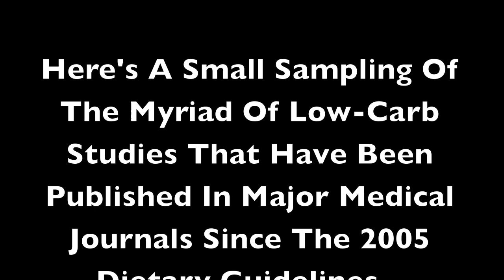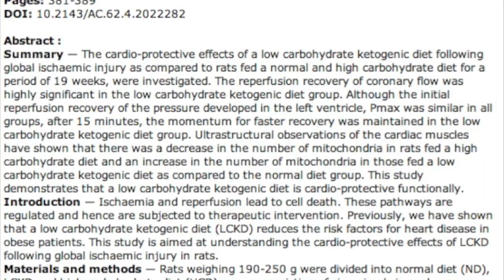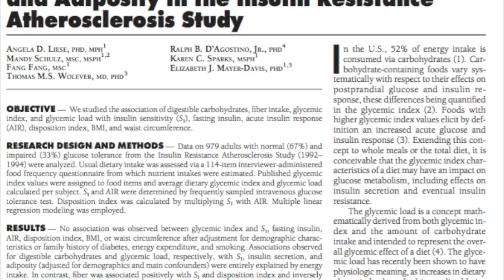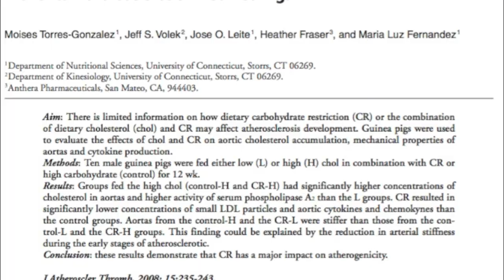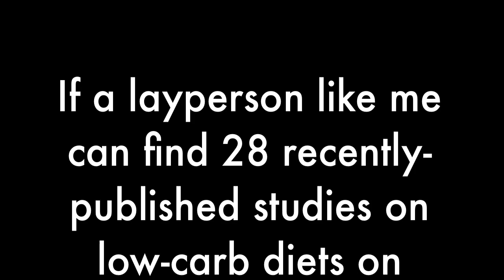USDA 2010 Dietary Guidelines Ignores Growing Body Of Low-Carb Research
The United States Department of Agriculture released their 2010 Dietary Guidelines For All Americans on Monday, January 31, 2011 which featured a question and answer time with reporters to the Secretary of Health & Human Services and the Secretary of Agriculture as well as two scientists who worked on the Dietary Guidelines with a hand-selected committee of "experts" on nutrition.

Peter Farnham representing The Nutrition & Metabolism Society -- asked them about why the growing body of evidence supporting a carbohydrate-restricted diet was all but ignored in the new Guidelines and the answer he received was classic in light of all of the myriad of low-carb diet research that has taken place since 2005 when the last Dietary Guidelines were published.

Read Jimmy Moore's blog post on the 2010 Dietary Guidelines for Americans called "2010 Dietary Guidelines Touted As Iron-Clad, But Totally Ignored Low-Carb Science":

To get the TRUTH about low-carb diets and their impact on weight and health, visit "Livin' La Vida Low-Carb"